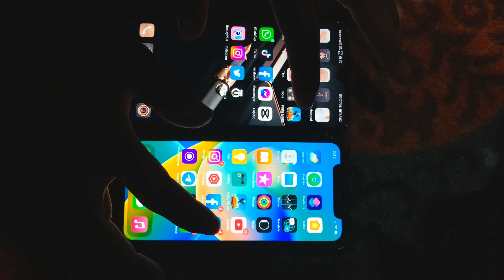IPHONE XR VS HUAWEI MATE 20 Pro PUBG TEST IN 2023 | graphics test gyro test WHIS ONE IS BEST IN 2023